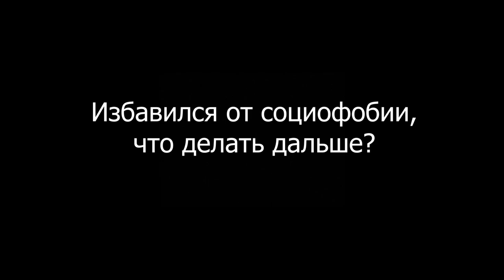Вы убрали у себя социофобию - что делать дальше?